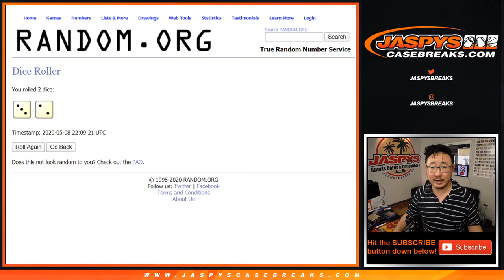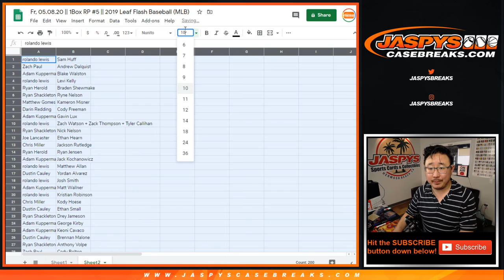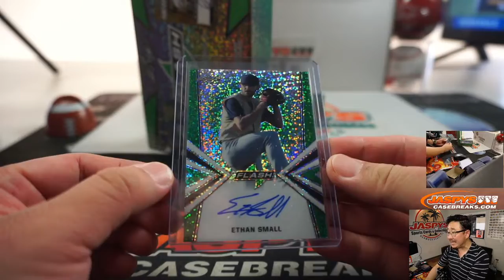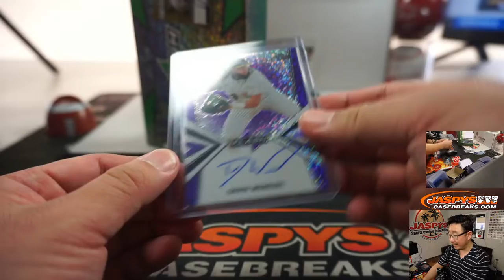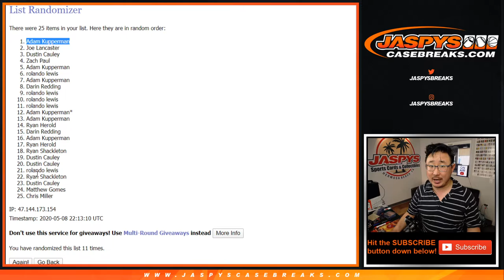Fr, 05.08.20 || 1Box RP #5 || 2019 Leaf Flash Baseball (MLB)